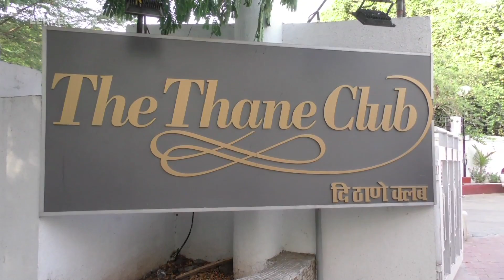Women Opted For Aqua Zumba Session On Mother's Day | Lehren News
On Mother's Day 2018 ladies opted for an exciting Aqua Zumba Session. Take a look.